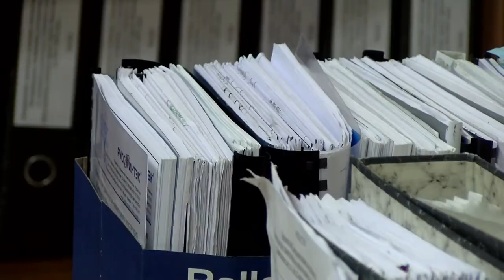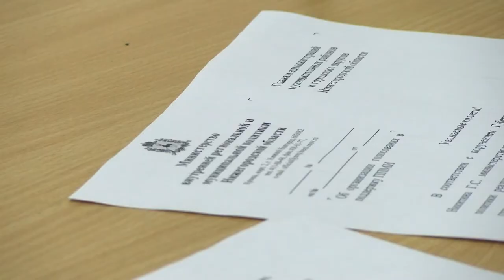Как благоустроить свой двор?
В этом году наш город представит 8 заявок для участия в программе поддержки местных инициатив. Общая стоимость их реализации - более 20 миллионов рублей. Проголосовать за один из проектов можно на портале вамрешать.рф.